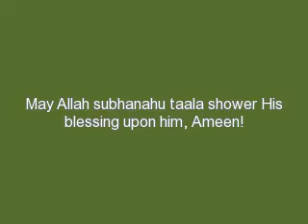Hazrat Maulana Aslam Sheikhupuri Martyred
Hazrat Maulana Aslam Sheikhupuri Martyred today on 13th May 2012.